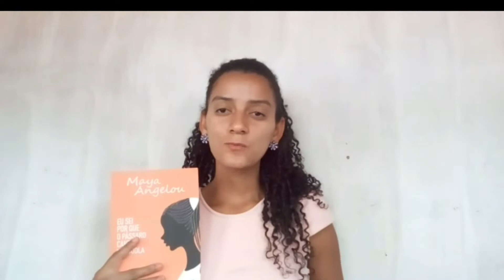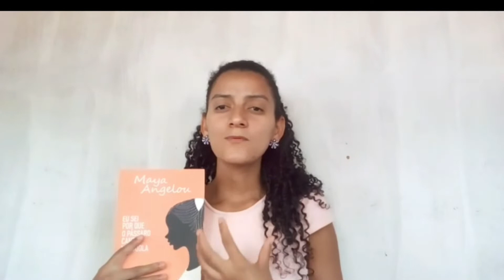Talking about English | Episódio 02 | Literatura de mulheres negras de língua inglesa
Nesse episódio faremos indicações de livros de escritoras negras de língua inglesa. Sabe aqueles livros que marcam, impactam e/ou contribuem para nossa formação leitora e pessoal? Então, vem com a gente e com nossas convidadas! E sintam-se à vontade para compartilhar conosco suas leituras de textos de mulheres negras.